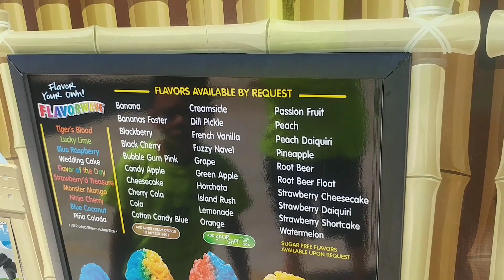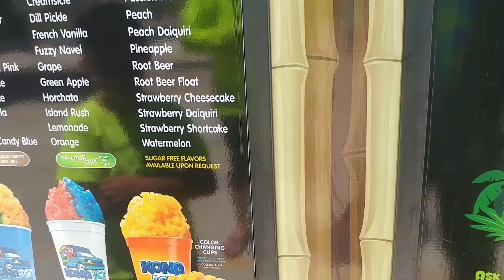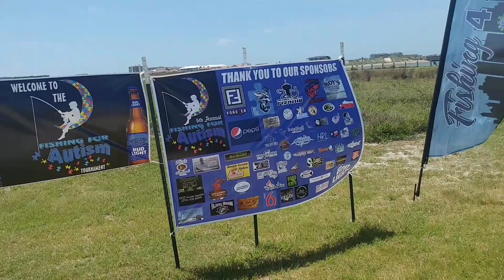5th Annual Fishing For Autism Weigh in 4pm-6pm talk about lots of hard work and shenanigans asmr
5th Annual Fishing For Autism Weigh in 4pm-6pm talk about lots of hard work and shenanigans asmr Just got off the beach and we're at the weigh-in for the fishing for autism come by scope it out if y'all are going around.